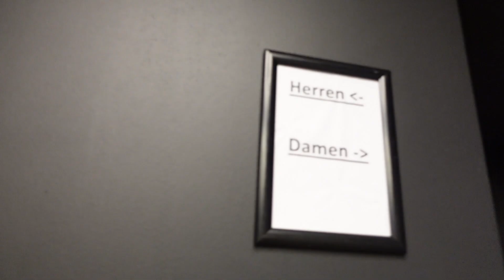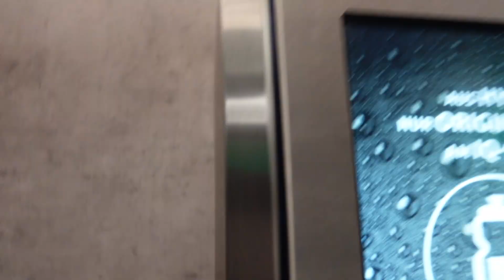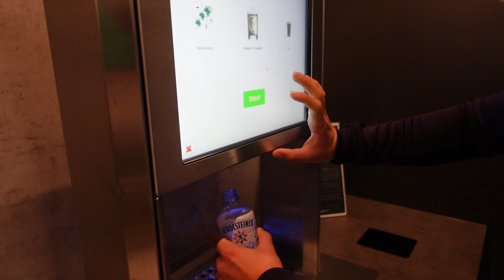Back in the Gym | Gym VLOG with my Boyfriend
Hello,
will wieder aktiver mit meinem Sport/Gym content werden :)
wenn ihr Ideen habt, gern her damit.